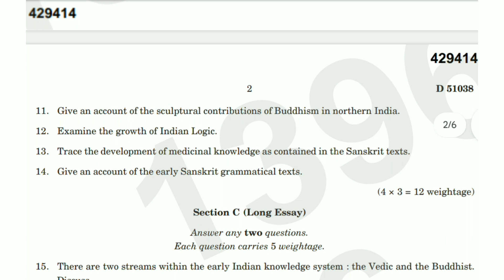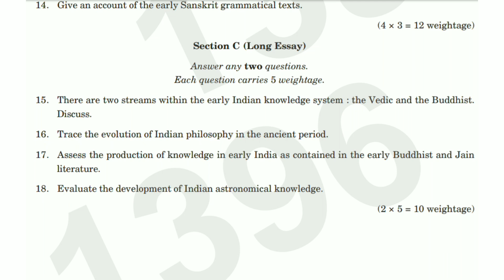KNOWLEDGE AND CULTURE IN EARLY INDIA | 3rd Sem M.A. History 2023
KNOWLEDGE AND CULTURE IN EARLY INDIA | 3rd Sem M.A. History Question Paper 2023